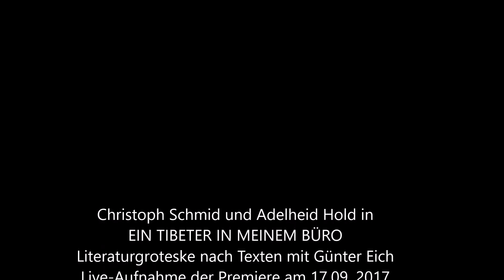EIN TIBETER IN MEINEM BÜRO Literaturgroteske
Literaturgroteske mit Texten von Günter Eich
von und mit Christoph Schmid und Adelheid Hold.